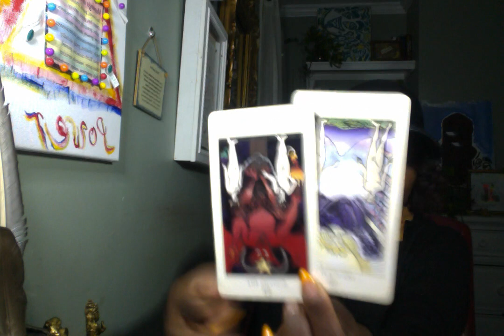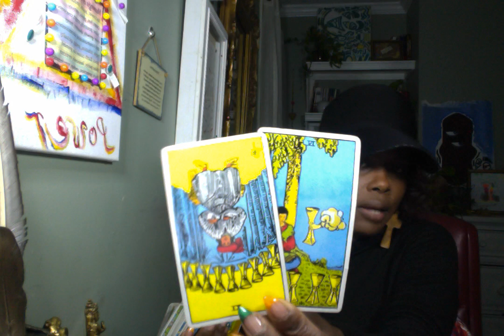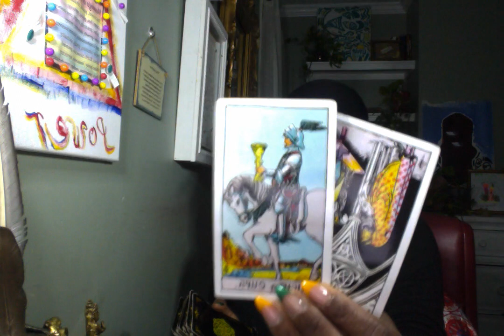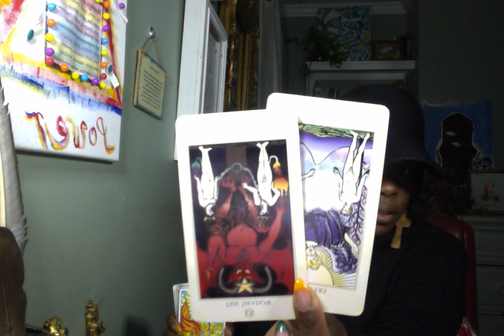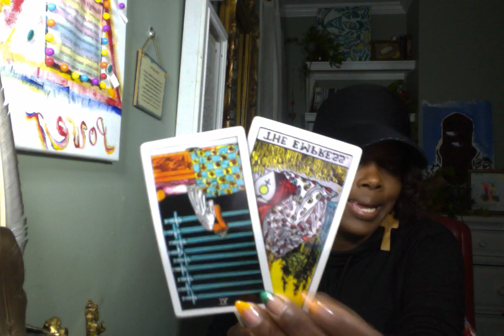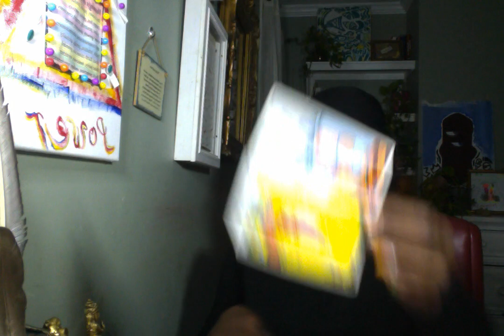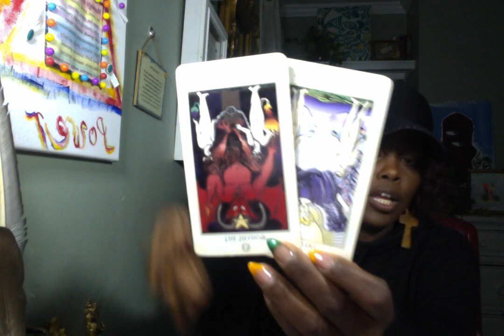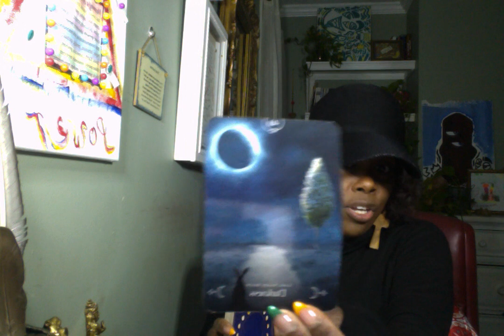Pisces ♓️ 12-12-12 Portal Reading "Left their A$$ in the Cold.. Reclaiming your power.. SELF-LOVE"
~Apple Podcasts:
~Anchor
 anchor.fm/spirtual-chef.

$Kimoy106

All sessions are 30 minutes via phone are Skype and or not limited by questions. Once you choose your reading session you're able to ask/discuss anything based around the reading you've selected with in your scheduled time." A calendar link will be emailed to where your able to schedule you reading.  There is a 5 minute grace, if you're not able to make your scheduled time  an email will be sent for you to reschedule.
HOLIDAY SPECIAL 30 Minutes Reading

Mapping out the who, why, and what you will need to know or do for the next 4 weeks.

Find Me On:
4 Your Inner Voice

Sun Catchers
Contact Michelle Cronk
$30~ Chakra Colors
$25 ~Root Chakra (Red Color)
$30~Heart Chakra (Green Color)
$15~Crown Chakra (Purple Color)
$15~3rd Eye Chakra (Indigo Color)